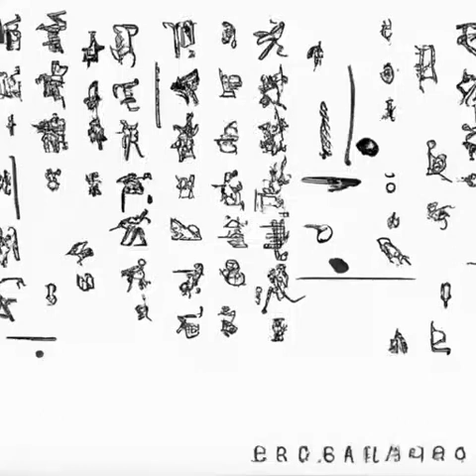第193章 如何推动近代科学的产生《大明国师》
小说推荐 有声小说 历史 两宋元明 大明国师 醒掌天下权，醉卧美人膝，五千年风华烟雨，是非成败转头空！